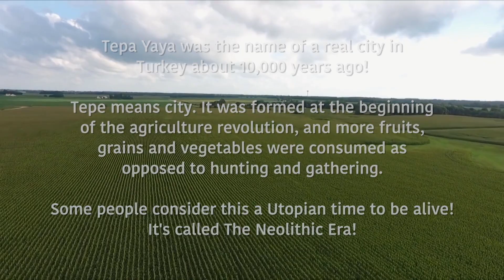Neolithic Comedy Song, Tepe Yaya. Funny funny funny! Gobekli Tepe. Vegan song Steve Martin dance!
Hysterical and historical Neolithic comedy song! Tepe means "city", and Tepe Yaya was a real city in Turkey about 10,000 years ago! Agriculture had just replaced hunting as themajor food source! Tepe Yaya was one of the first cities in the world with a largely vegetarian, or plant based diet! Maybe the first vegetarian community! Includes Steve Martin's Egyptian dance and even dinosaurs! Funny funny funny!
c Bob Pyle Music 2020